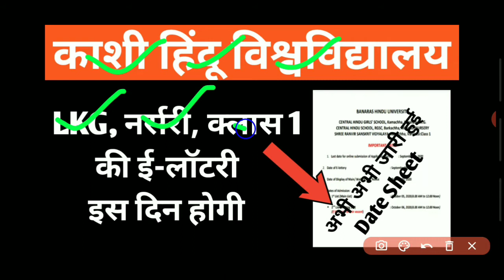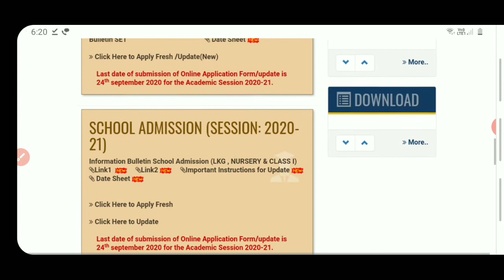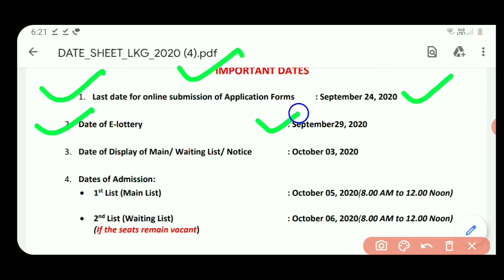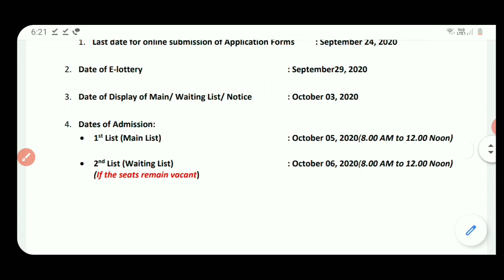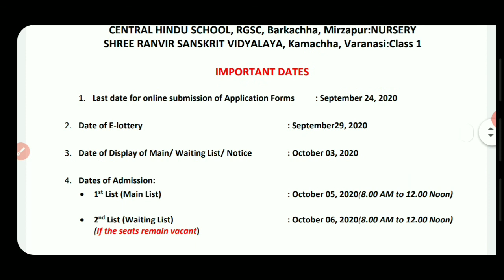BHU ADMISSION DATE SHEET | CHS,LKG,Nurssery, admission date | Counselling date | chs date sheet 2020